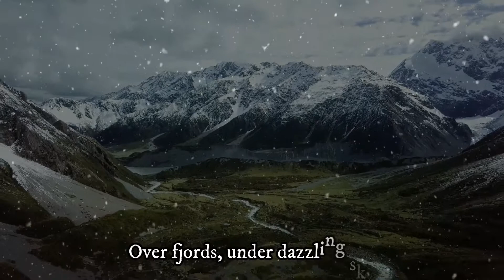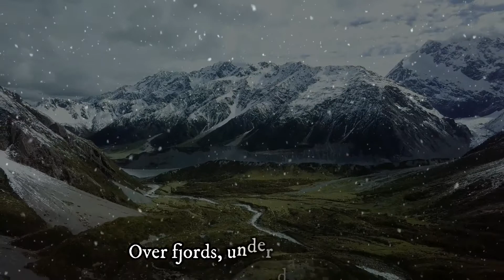Nogi in Norge: Del Fire - Faller ned en bakke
Nogi introduces us to one of Norway's major sports, and reaches terrifying speeds!

Special thanks to Gavin :)